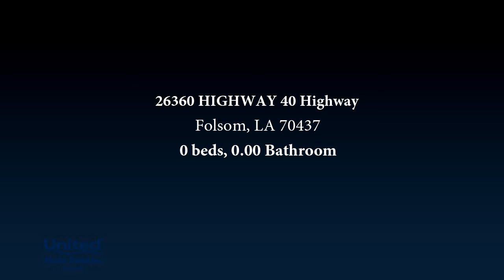Property for sale - 26360 HIGHWAY 40 Highway, Folsom, LA 70437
THIS GORGEOUS PROPERTY HAS BEAUTIFUL OAK TREES, A CREEK THE RUNS TOWARDS THE BACK OF THE PROPERTY, UPDATED WATER WELL WITHIN ONE YEAR, A OLD TRAILER LOCATED ON THE PROPERTY THAT NEEDS TLC OR YOU CAN REMOVE IT AND BUILD YOUR DREAM HOME. HORSES AND LIVESTOCK ARE ALLOWED.  PROPERTY IS LOCATED ACROSS FROM THE GLOBAL WILDLIFE.

Bedrooms: 0
Bathrooms: 0.00
Square Feet: 0
Price: $100,000

08/10/2020 02:36:01 pm

Last modified: